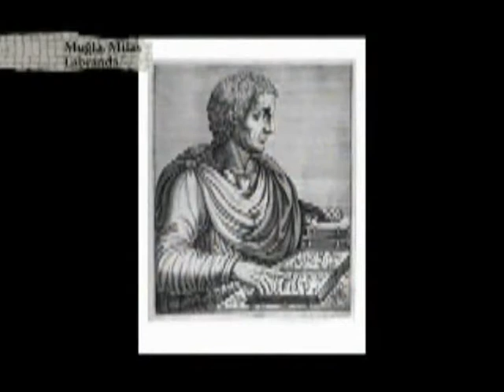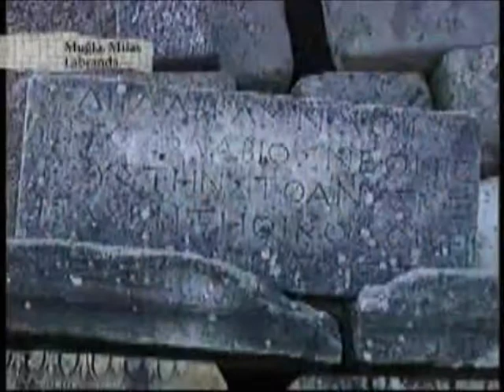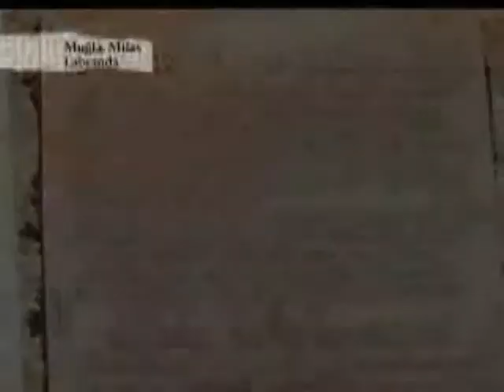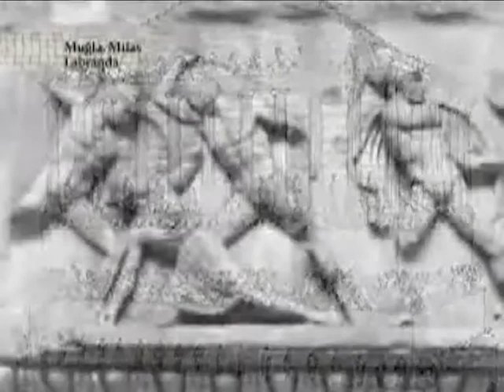Labranda 3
cnnturk- Taştaki Sır
2008